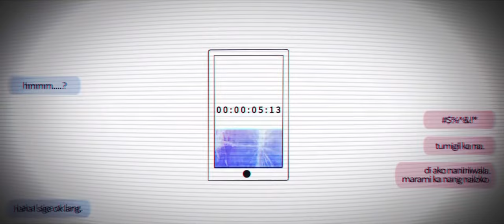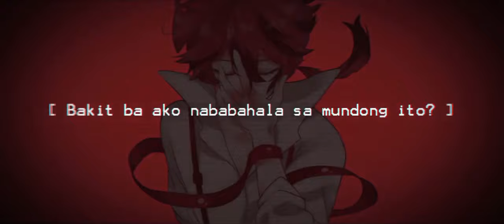Mine Laru - Nakakapagpabagabag - UTAU Cover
UST by Pel
Tunning by Funny Paradox